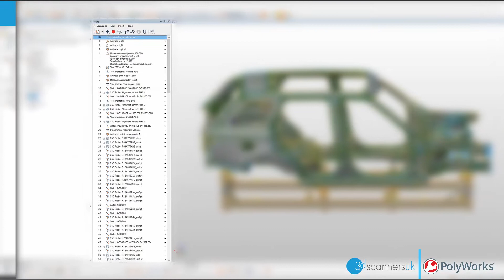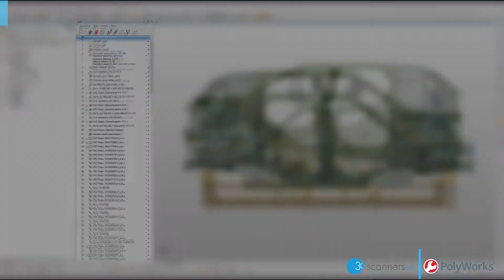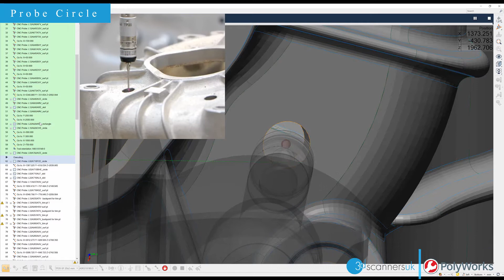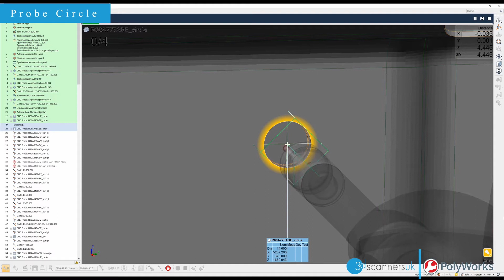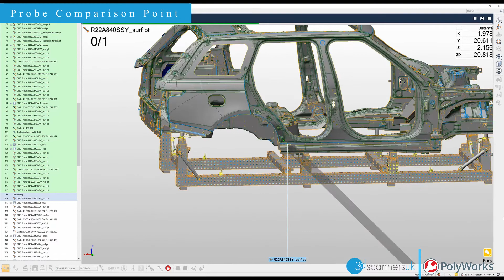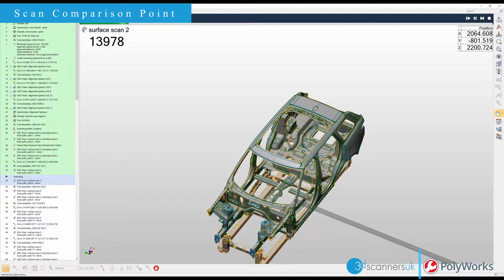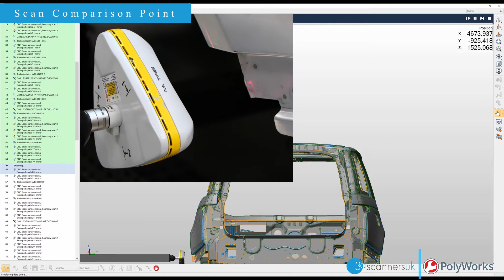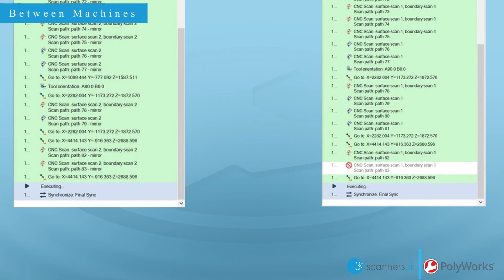PolyWorks CMM Twin Arm Probing and Scanning